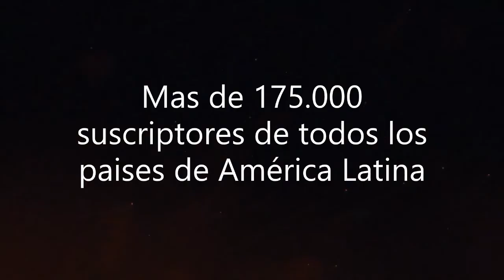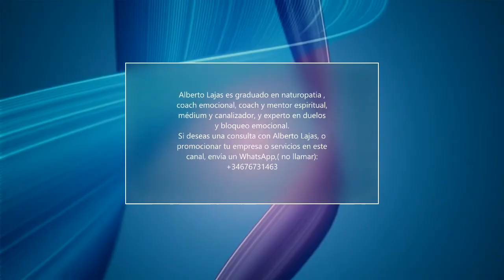¡ PODEROSA ORACIÓN CHAMANICA PARA PROTECCIÓN !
Ponte auriculares, relájate, y escucha esta poderosa oración chamánica para que te proteja de todo mal.